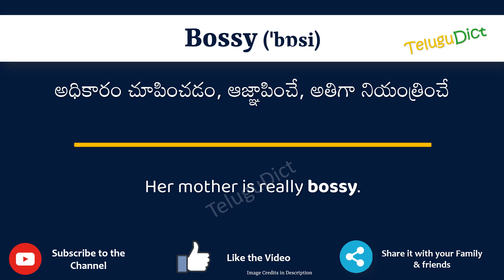Bossy Meaning in Telugu | Bossy in Telugu Dictionary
In this video, we will understand the meaning of Bossy in Telugu and learn the pronunciation of Bossy in Telugu.

 That is, you will understand Bossy meaning in Telugu as well as how to speak Bossy in Telugu,

What is the proper way to speak Bossy in Telugu?

So, Let’s learn the word Bossy in Telugu in just one minute.

Let’s, understands Bossy examples in Telugu

# Bossy తెలుగులో అర్థం
Bossyin తెలుగు